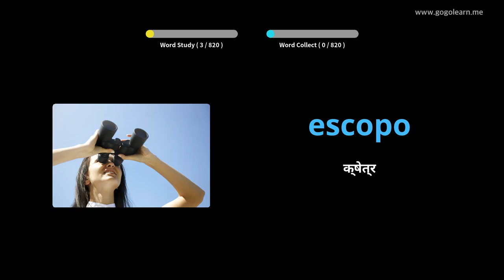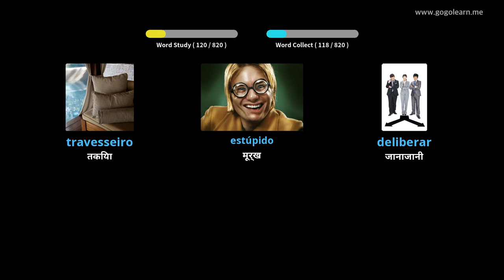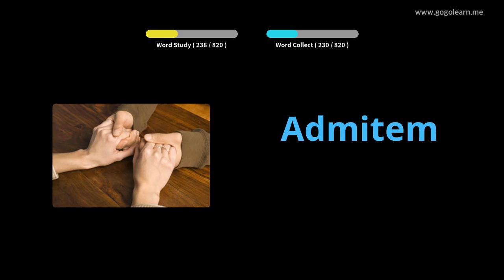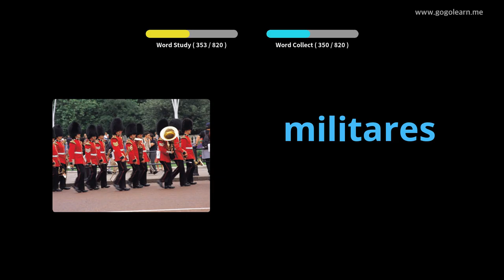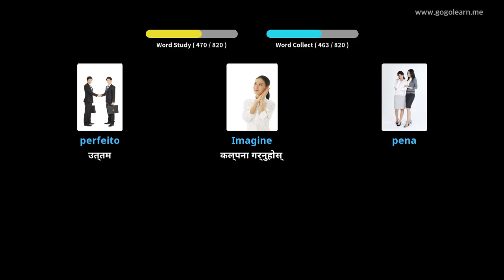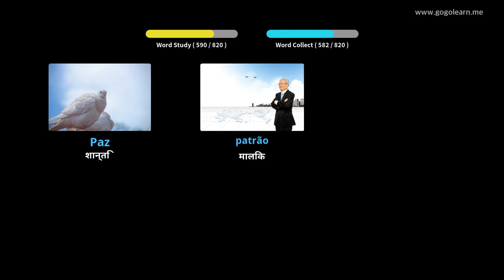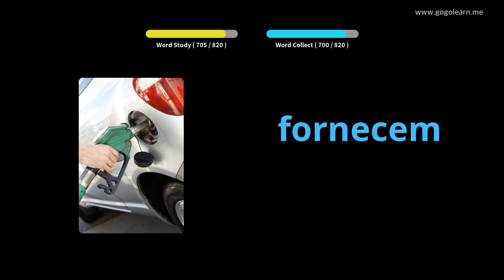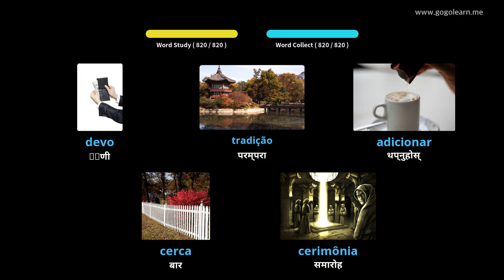पोर्तुगाली शब्दावली मध्य विद्यालय | Golearn